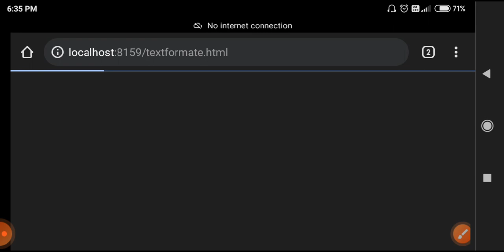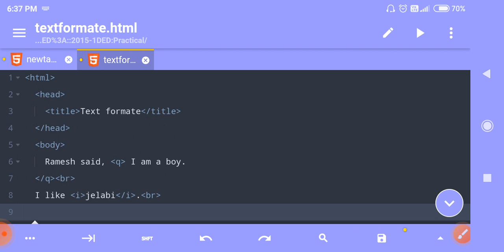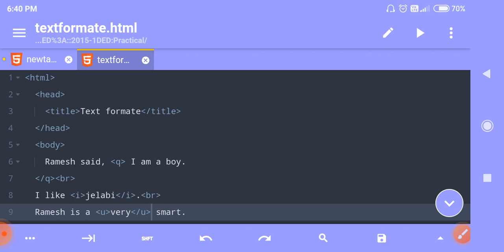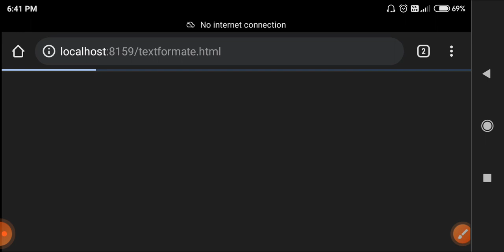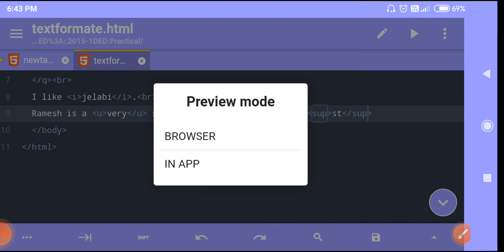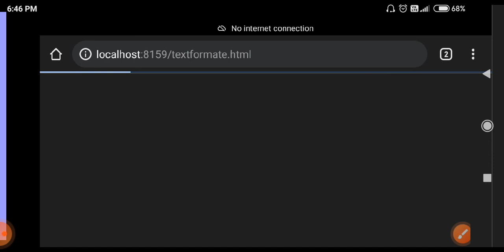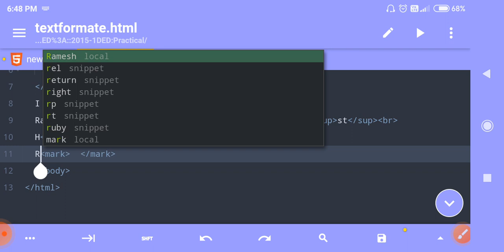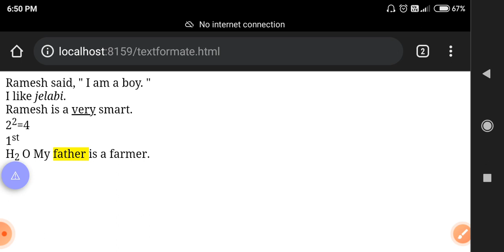कोलावा गोठ्ठीत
KOLAMI MEDIUM 👈 इद् चॅनेलत इमूंग विविध अभ्यासक्रम आणि इंड्ढीता टेक्नॉलॉजी बद्दल माहिती सिय्याका व्हिडिओल ओलेंग ओम्पाळदाव.

सद्या KOLAMI MEDIUM चॅनेलत HTML Language  ने व्हिडिओल आणि आम्हे उर्ताव एदांकाव व्हिडिओल  रुशाकाव चालू आंडाव.

👉 KOLAMI MEDIUM इद चॅनेल फक्त कोलावा गोट्ठीतावी व्हिडिओल ताकदाव्.